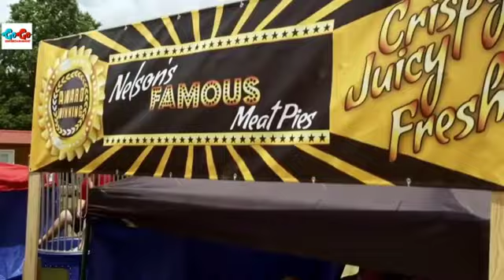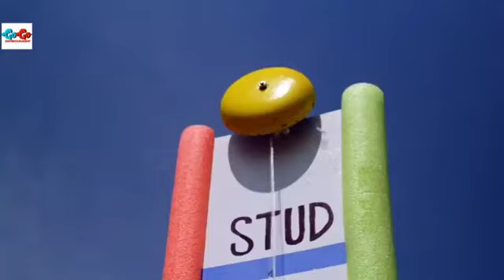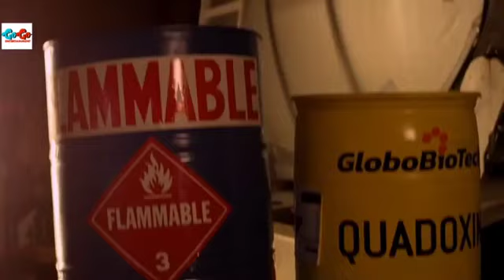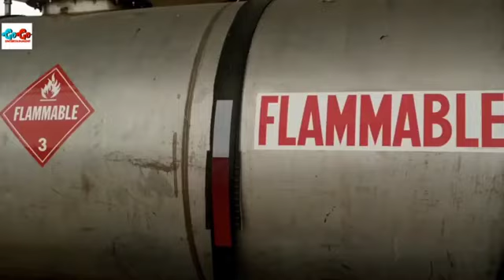zombies ate my neighbors| horror movie recap movierecap movierecaped मूवी रीकैप्स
Hi , recapped movie here!
We love movies and here we explain and review movies in our own unique way to help you understand the movie better.If you are a fan of Sci - Fi , thriller , fantasy , horror , drama , fiction , comedy , action, crime, romance, mystery, war , western , detective or thriller, then you will definitely like the movies we pick.
Our goal is to make your day a little better.We love movies and try to explain the movies in the most simplest ways we can while adding our input , and interesting facts.
This channel explanation Stories From Movies Around the World .save your time from the lengthy or even boring ones. We make quality reviews and recaps of your favorite films.
horror_stories
movie_explaine
story_recap
story_recapped
story_recaps
true_stories
movierecaps
Movierecap
Daniel cc movie
Horror stories
Movie explained
Scary stories
True scary stories
horror stories
movie explained
movie explained in hindi
movie review
reaction
recap king
reddit scary stories
reddit stories
comic books
Movie recaps
story recap
Film recap movies 2023